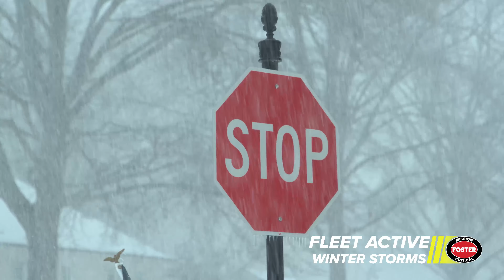Foster Mission Critical Responding to Winter Storms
FEMA has activated Foster Fuels' Mission Critical fleet in response to the mass outages caused by winter storms. One hundred ten Foster Fuels assets are working around the clock to source fuel from twelve states, including those as far away as Utah and Ohio.

Over 500,000 gallons of lifesaving fuel has been delivered to 15 data centers, four hospitals, and four facilities storing COVID-19 vaccines. We are proud to see team members making a difference in our home state of Virginia and across the United States.